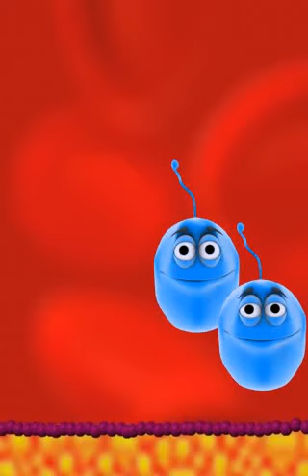Talking Bacteria John, John & John weird!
This is very weird. this is on a iPod touch